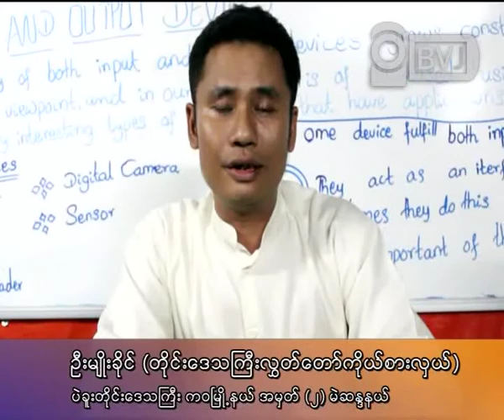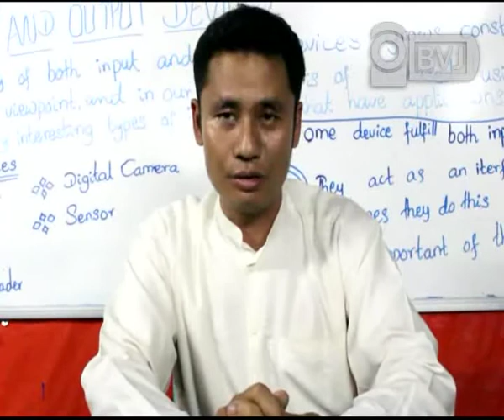U Myo Khaing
တရားစီရင္ေရးႏွင့္ အုပ္ခ်ဳပ္ေရးဆုိင္ရာလုပ္ငန္းေတြမွာ လာဘ္ေပးလာဘ္ယူမႈေတြႏွင့္ လာဘ္စားမႈေတြ ပေပ်ာက္ေအာင္ အဂတိလုိက္စားမႈ တုိက္ဖ်က္ေရးနဲ႔ပတ္သတ္ၿပီး ေျပာၾကားခဲ့တဲ့ သမၼတဦးသိန္းစိန္ရဲ႕ မိန္႔ခြန္းအေပၚ နယ္ပယ္အသီးသီးမွ လႊတ္ေတာ္ကုိယ္စားလွယ္မ်ား၊ ႏုိင္ငံေရးအဖဲြ႕အစည္းမ်ားႏွင့္ ျပည္သူလူထုတုိ႔မွ ေထာက္ခံအားေပးခဲ့ၾကပါသည္။ ၁၉၈၈ ခုႏွစ္ေနာက္ပုိင္း စစ္အစိုးရလက္ထက္ လာဘ္ေပး လာဘ္ယူမႈေတြနဲ႔ အာဏာအလဲြသုံးစားျပဳမႈေတြ မ်ားျပားလာၿပီးတဲ့ေနာက္ ျမန္မာႏုိင္ငံဟာ ကမၻာမွာ အဂတိလုိက္စားမႈ အဆုိးရြားဆုံးႏုိင္ငံေတြ စာရင္းမွာ ပါ၀င္လာပါတယ္။ သမၼတ ဦးသိန္းစိန္ အစုိးရလက္ထက္ Cleaning Government, Good Government ျဖစ္ေအာင္ ေဆာင္ရြက္မယ္ဆုိတဲ့ စကားကုိ ႏွစ္ေပါင္းမ်ားစြာအတြင္း အခုလုိ ထုတ္ေဖာ္ေျပာဆုိလုိက္တာလဲ ျဖစ္ပါတယ္။